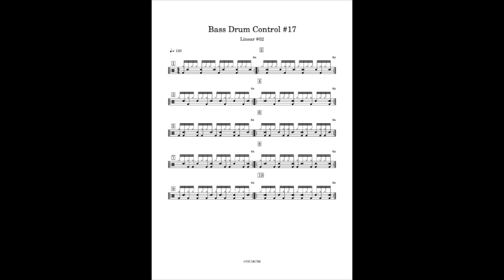【151】Bass Drum Control #17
今回のリズムエクササイズは【リニアドラミング】の練習にも
リニアドラミングとは、
フレーズが「一本の線」のように両手足のフレーズが重なることなく構築されたフレーズのことをいいます。
この動画でプレイされているフレーズはバスドラムが重なっているので、これはリニアではないのですが予備練習としてオススメです。

今回の楽譜は下記のURLから「Flat」のサイトへ移動して、
そこから無料でダウンロードまたは印刷ができます。

１つ注意点があります。
リンク先に移動すると楽譜のビジュアルが
【フレキシブル】になっているので変更が必要です。

PCやiPadの場合は右上の「＋−」ボタン横の4本線のアイコンをクリックして、
【ページ】を選択してください。
スマホの場合は右上の「•••」ボタンをクリックして【ページ】を選択してください。
その後にダウンロードまたは印刷をしてください。

たまに(!?)脱線しながらもいろんな情報を動画で発表していきます。
是非お付き合い下さい。

毎週日曜日の午前中にZoomを使って無料の『Sight Reading Class』を開講しています。

興味がある方はこの機会にチャレンジしてください。

毎週一緒に練習していきましょう！

使用機材

撮影カメラ
SONY FDR-X3000
SONY VLOGCAM ZV-1

楽譜作成編集ソフト
 Flat

2007年に渡米し「LA MUSIC ACADEMY」に入学。Moller Technique, Group Sticking, Rudimentsなどの基礎テクニック、またContemporary JazzからBrazilian Musicまであらゆるスタイルの演奏方法を学び、同校でAA degreeを取得し卒業。